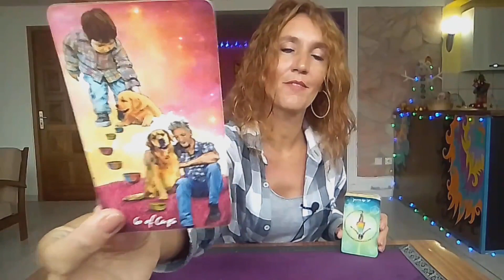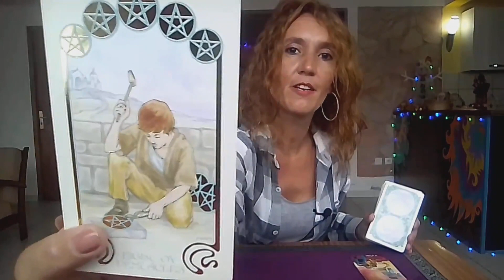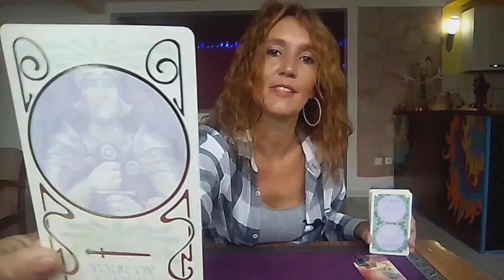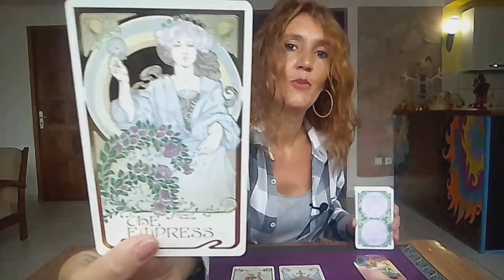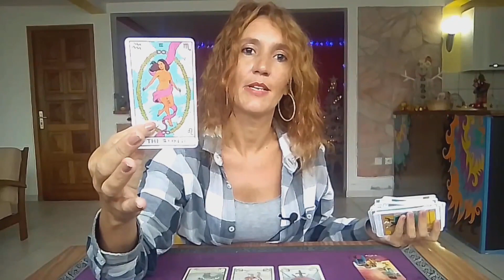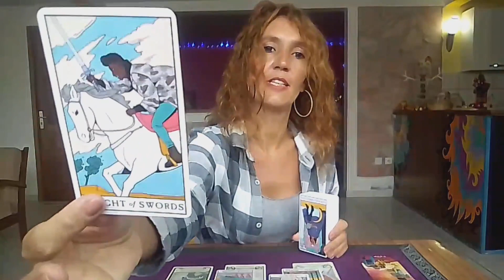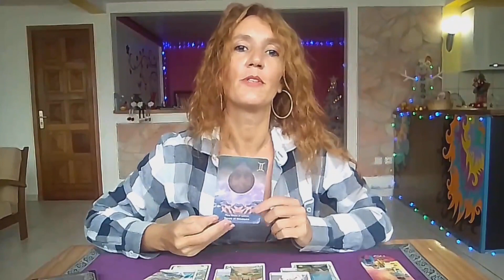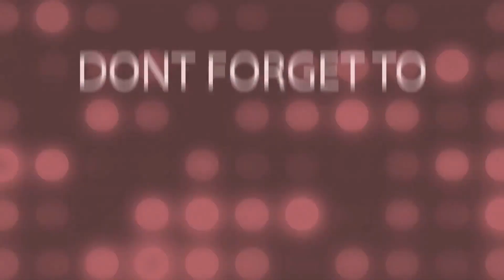ARIES ♈THEY BROKE YOUR HEART BUT WANT TO COME BACK WITH YOU✨January 9th--15th✨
Weekly Reading January 9th-15th✨

My adress🎇
MoonLight Tarot (Audrey Forton)
Quartier Lowinsky
97211 RIVIERE PILOTE
Martinique

⭐     Sun   Taurus      ⭐
⭐     Moon  Scorpio  ⭐
⭐     Rising   Taurus  ⭐
⭐     Venus   Taurus  ⭐

All you have to do is:
3. Leave a comment 🌟Love and Light 🌟in a video for the current month.
🍀Good luck!

🌷Schedule🌷

✨Weekly Reading✨
Monday Air signs : Gemini, Libra, Aquarius
Tuesday Water signs : Pisces, Cancer, Scorpio
Wednesday Earth signs : Taurus, Virgo, Capricorn
Tuesday Fire signs : Aries, Leo, Sagittarius

✨Monthly Reading✨
Friday : Aries, Taurus, Gemini, Cancer
Saturday : Leo, Virgo, Libra, Scorpio
Sunday : Sagittarius, Capricorn, Aquarius, Pisces

1 question 15$(private video 10 minutes)